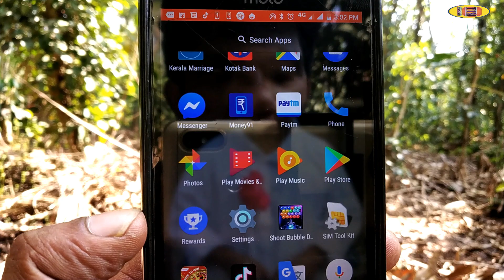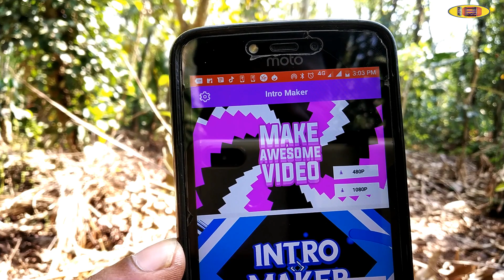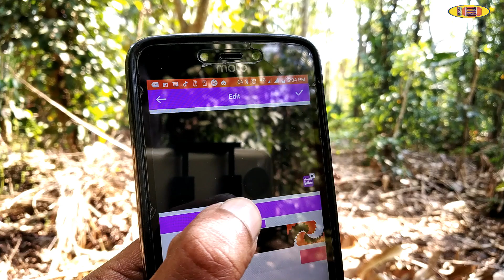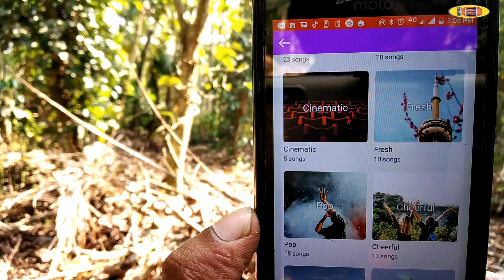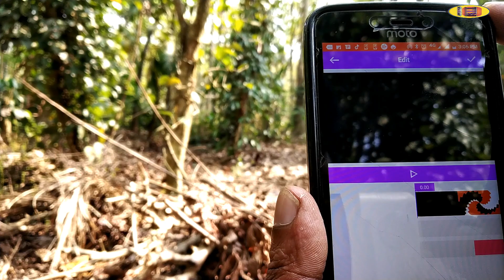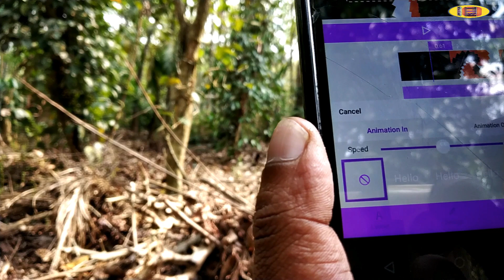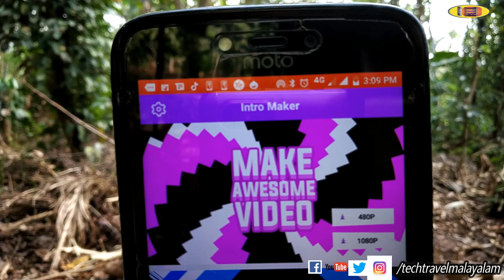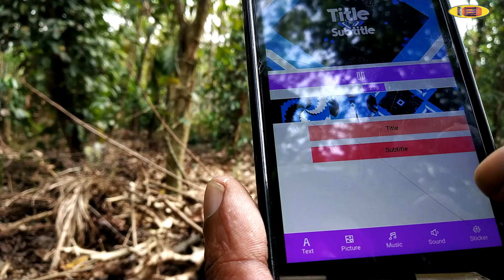New Youtube Intro Maker Android App 2019 Malayalam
Intro Maker Android App 2019 For Youtube New Editing App in Playstore Top And Best App best intro maker app for android
best intro maker app for android,best intro maker app for android,
best intro maker app without watermark best intro maker app for android,best intro maker app for android,
intro maker for youtube app mod The application is available in the PlayStore and is the best application for you to edit the best application in 2019.

NOTE: All Content used is copyright to TECH TRAVEL MALAYALAM Use or commercial Display or Editing of the content without Proper Authorization is not Allowed NOTE: Some Images, Musics, Videos, Graphics, are shown in this video May Be Copyrighted to respected owners, not mine v DISCLAIMER: This Channel DOES NOT Promote or encourage Any illegal activities, all contents provided by This Channel is meant for EDUCATIONAL PURPOSE only Track.
Il ANTI-PIRACY WARNING II
This content is Copyrighted to TECH TRAVEL MALAYALAM. Legal action will be taken against those who violate the copyright of the same

Tech, Traveals, Unboxing, Review, Travels Trip, Media, Entertainment, Comedy Videos,